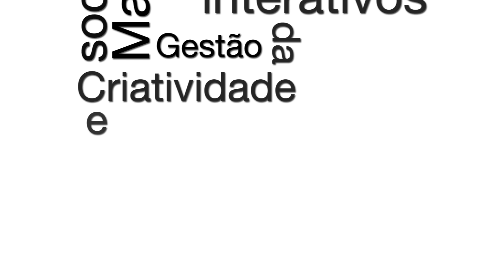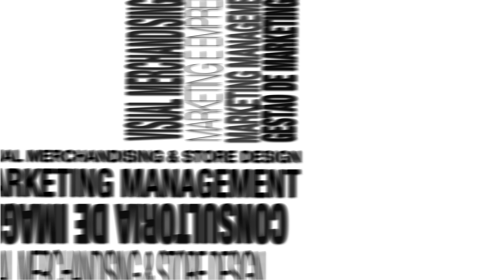Kinetic Final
Talent Universities - Corporate Education by IADE e by IPAM